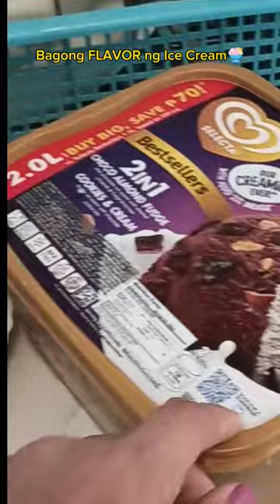ICE CREAM _ NEW FLAVOR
The kid wants to eat ice cream, but discovered the content it is not @flairsandknacks8263